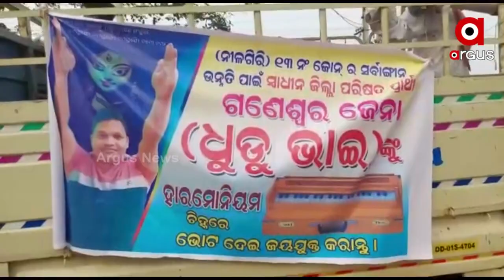ନିଆରା ଭାବରେ ପ୍ରଚାର କରୁଛନ୍ତି ରାଜନୈତିକ ନେତା ମାନେ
ବାଲେଶ୍ଵରରେ ହାରମୋନିୟମ ବଜାଇ କରୁଛନ୍ତି ପ୍ରଚାର ।